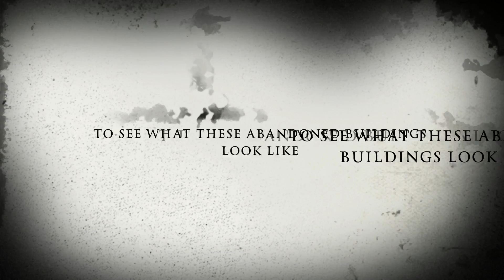Abandoned Essex county Jail (Newark NJ)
Exploring an abandoned jail in newark with Ian. Be careful if you explore here!     Snapchat and IG- @alexis_love98